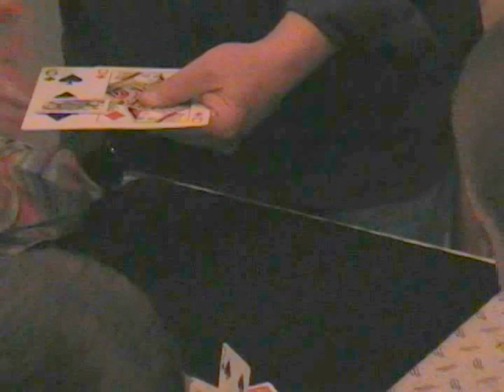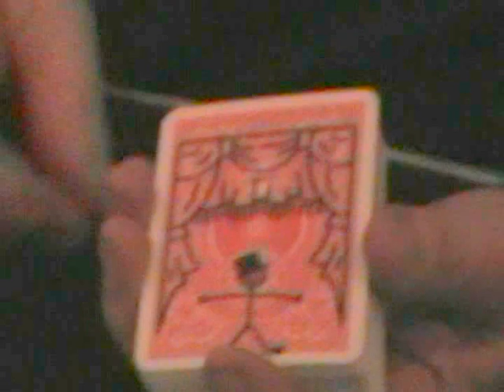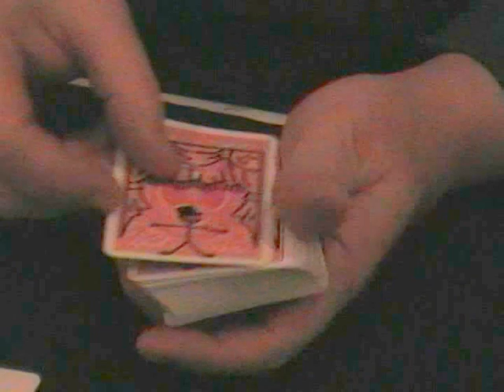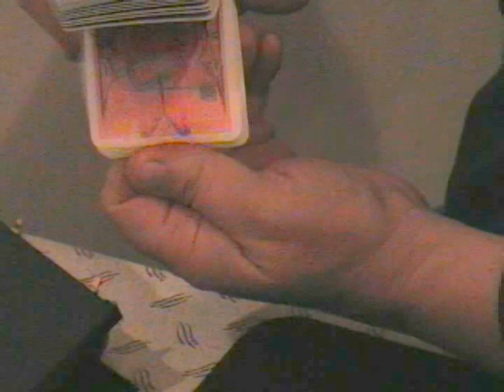C.R.A.P. Club Meeting 2009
Magician, Larry Pennington brought along his kids.